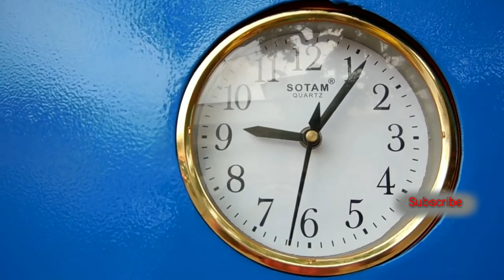ইন্ডিয়ান স্টিলের অলমিরাহ ডিজাইন, Duble Door Indian Esteeler Almirah Design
This is Indian Almirah , This Video Show For Only Design Not Sale .

furniture shops Address
popular furniture shop locate in yeshwanthpur | the only one shop in yeshwanthpur to buy furniture items | newly opened shop located in yeshwanthpur near by sk jewelers | all varieties of furniture available here | guaranteed items | wholesale | please visit our shop once| bangalore 560022

★Any climate this video please first contact